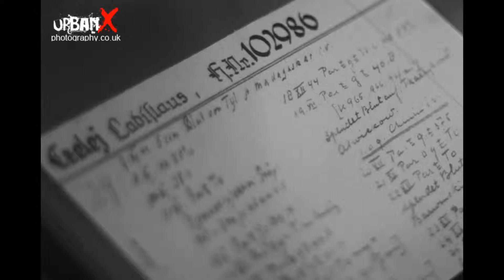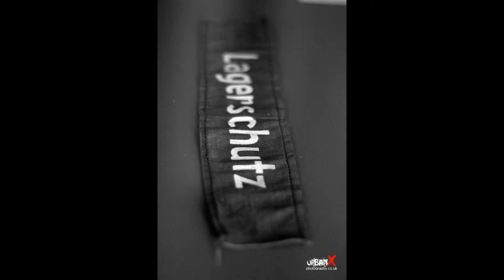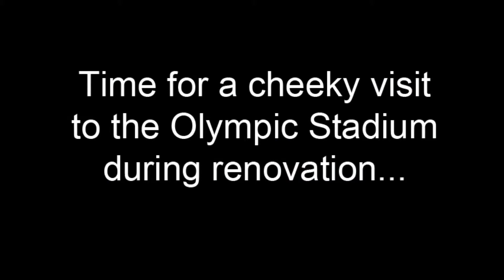Dereliction Addiction 7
Dereliction Addiction 7: Mission to Dachau.
UrbanX visits the original Nazi Concentration Camp...
...Oh and a cheeky visit inside the Munich Olympic Stadium while they are doing renovation works...